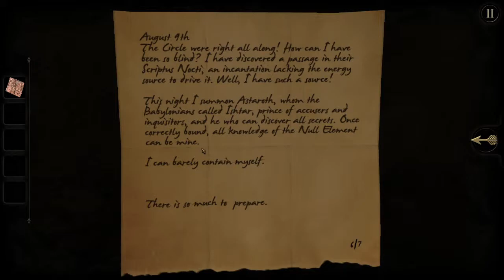VOICE ACTORING!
Due to technical trouble, I am unable to upload a full video today. Have a preview of me reading aloud instead. Part 1 of 2.